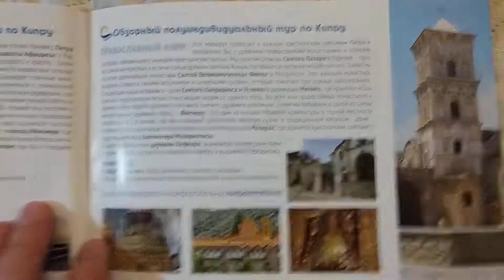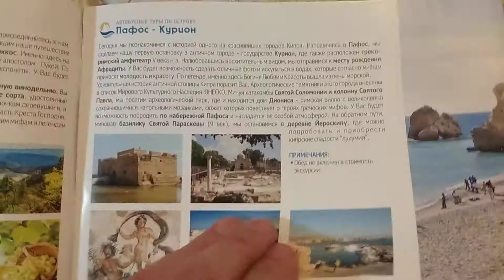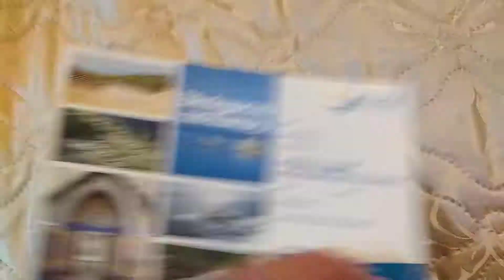Экскурсии по Кипру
Краткое описание экскурсий по Кипру и советы